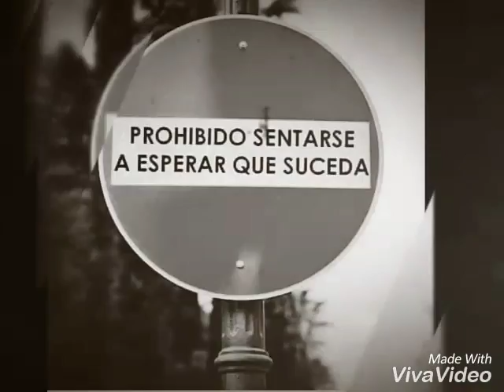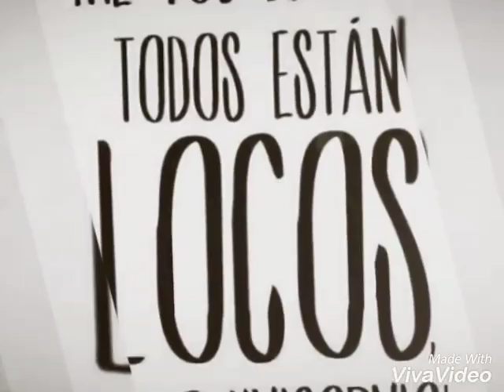Feliz día chichirulas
Porque no hay nada más hermoso que elegir compartir mi vida con estas locuras. Las quiero